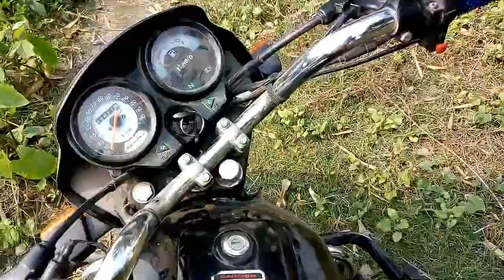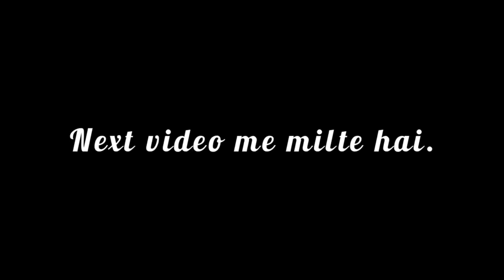Shaadi ke liye Marketing karne gye Aaj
Welcome

Neeraj Shah Vlogs

❤️ Take care ❤️